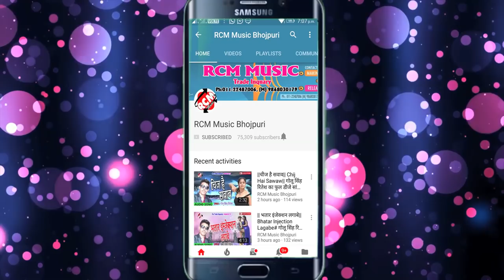अवधेश प्रेमी का 2018 का सबसे बड़ा रोमांटिक कॉमेडी वीडियो || एक बित्ता दो बित्ता तीन बित्ता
Title: Ek Bitta Do Bitta Tin Bitta
Singer: Awdesh Premi, Smita Singh
Lable: RCM Music
Lyrics: Adit Raj
Video Director: Rakesh Kumar
DOP: Birju Chaudhray, Bhim